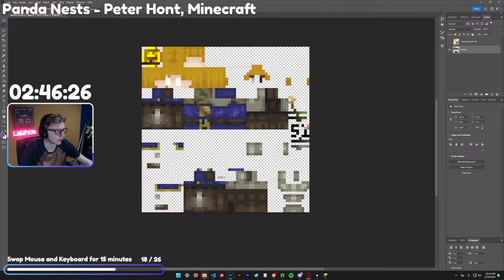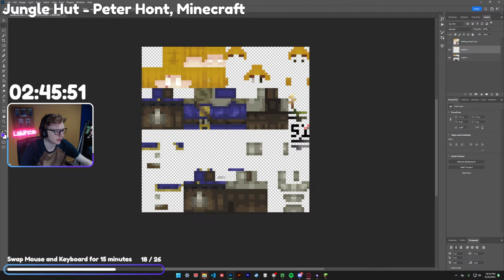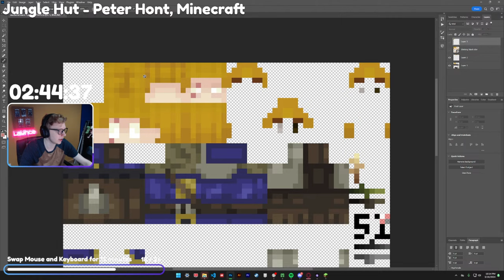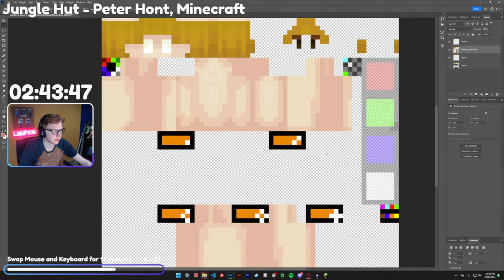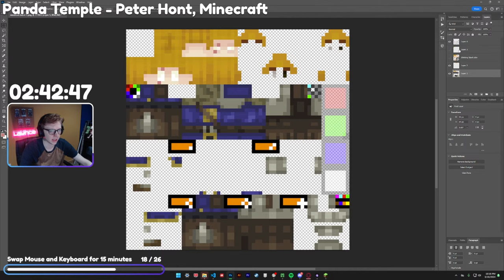This stream will last over 12 hours. (7,000 Subscriber Sub-athon!)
In celebration of both 100 discord members and preemptively, 7,000 subscribers, we'll be bouncing back and forth through worlds including Coldcraft, Artifact, Blueprint, and maybe even more! Memberships will extend the stream, and enough of them will unlock challenges for me to do!

(I have learned the hard way that YouTube cjops off everything after 12 hours)

🎁 Membership Goals
      10 memberships - Request songs little song on my guitar
      25 memberships - Swap Mouse and Keyboard for 15 minutes
      40 memberships - Have a character take over stream for 20 minutes
      60 memberships - Take the heat with “Da Bomb”